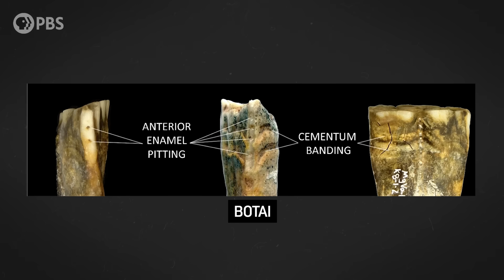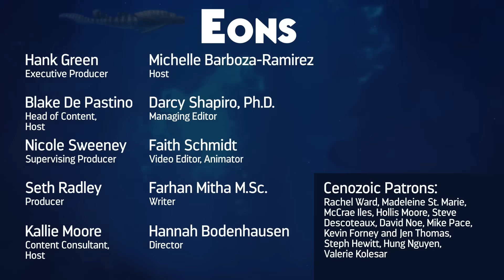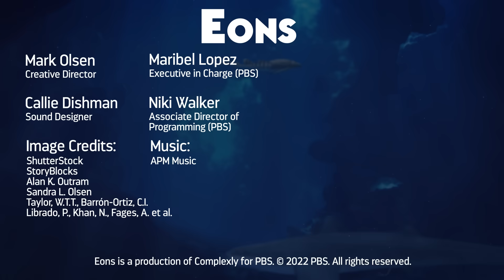How Horses Went From Food To Friends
Do our modern horses descend from just one domesticated population, or did it happen many times, in many places? Answering these questions has been tricky, as we’ve needed to bring together evidence from art, archaeology, and ancient DNA…Because, as it turns out, the history of humans and horses has been a pretty wild ride.

Produced by Complexly for Digital Studios